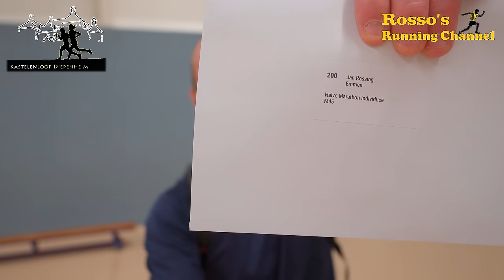Kastelenloop Diepenheim - A 21km Running Match - Treadmill Run - Virtual Run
A 21km Running Match through Diepenheim, Overijssel, The Netherlands

0:00 - Intro
1:49 - Interview
4:12 - Start Run
14:43 - Castle Nijenhuis
25:56 - Time for a Drink part 1
38:45 - Time for a Drink part 2
45:22 - 2nd Loop
50:20 - Castle Warmelo
1:10:42 - Time for a Drink part 3
1:30:18 - Time for a Drink part 4
1:45:42 - 3rth Loop
1:53:52 - Time for a Drink part 5
2:11:08 - Little Chat
2:22:09 - The Finish
2:23:09 - Epilogue